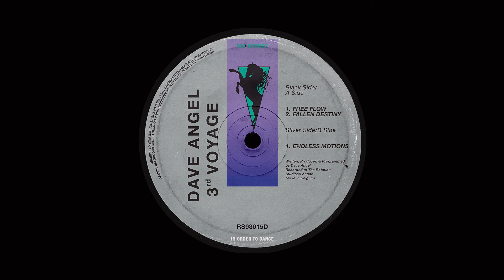Dave Angel - Free Flow (R&S Records)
When it comes to techno music’s legacy, the history books are well documented, with Detroit’s trio of Juan Atkins, Derrick May and Kevin Saunderson rightly heralded as the initiators, innovators, and elevators of the genre.  On the other side of the pond, London born Dave Angel was also exploring the possibilities of electronic music with his own jazz, funk & soul leanings in this furtive period.

Signing to R&S Records in 1991, with the ‘1st Voyage’ EP, Dave Angel began a long association with the Belgian record label that continues to this very day. The ‘3rd Voyage’ EP, released in 1993, captured Angel’s trademark hybrid sound of soul drenched techno music, jazzy electronics and 909 drum machine propelled rhythms.

This re-release of the ‘3rd Voyage’ EP is the first time the release has been digitally available as a standalone release (the three tracks here feature on the ‘Classics’ album from 1996, which has since gone on to have a digital release).